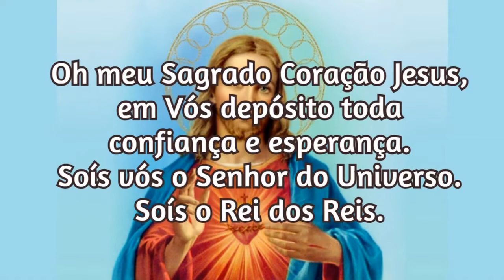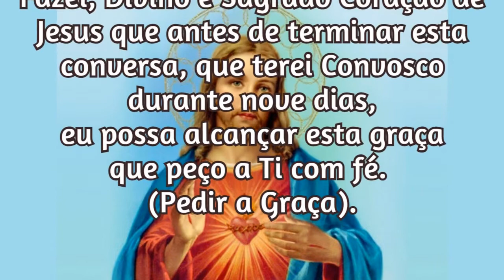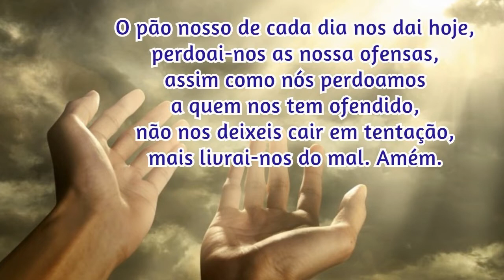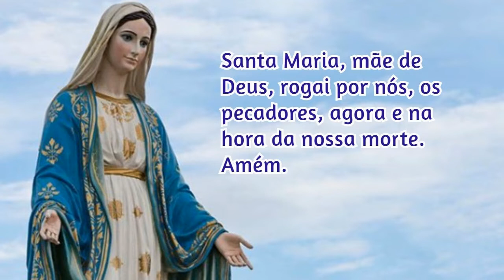11/06/2021 Pedir uma Graça Sagrado Coração de Jesus